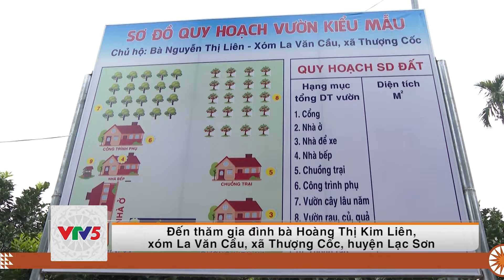[TIẾNG THÁI] NGƯỜI CAO TUỔI LẠC SƠN | VTV5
Chương trình tiếng Thái phát sóng lúc 6h00 ngày  tháng 03 trên kênh VTV5.